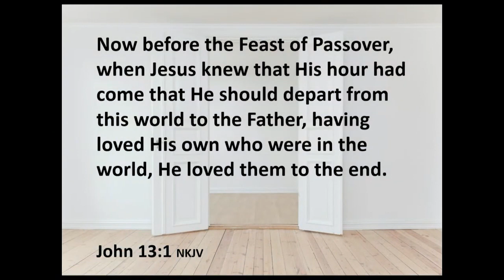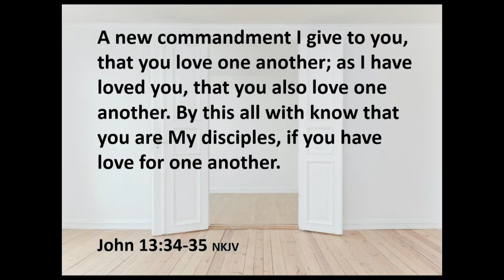Let the Guest Clean with Pastor Timmy Baze